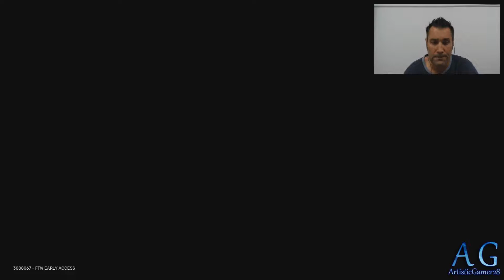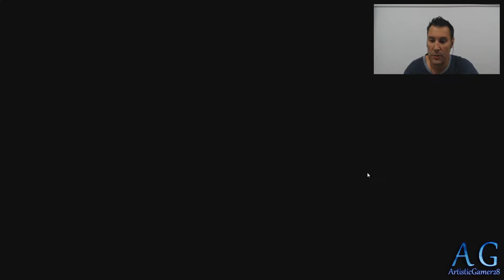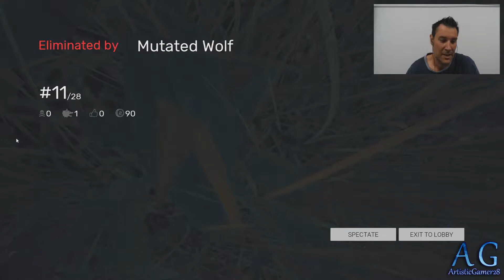Fear the Wolves I'm sooo SCARED!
Fear the Wolves. no seriously, you should fear the wolves!